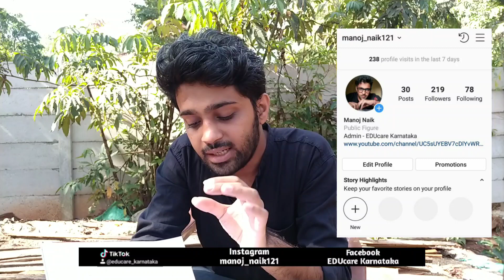Details of SSLC exam 2020 in July - August & 2nd PUC English exam in July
In this video we are giving information about SSLC exam 2020 , in the news paper it is published that SSLC exam will be conducted in July and August and 2nd PUC English exam will be conducted in July and August. We are giving the complete information about these in details.